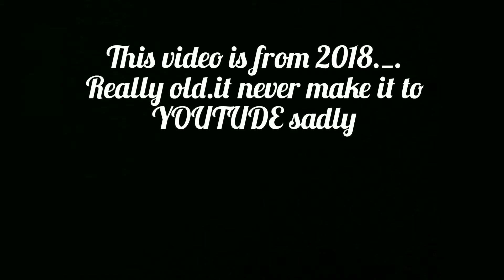Welcome to the 2018 cringe train 🚂💨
┐( ∵ )┌ idk